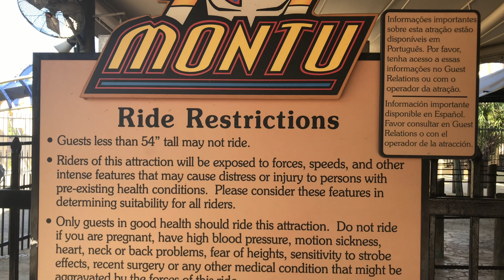I'm missing the Top 5 Adult Coasters @ Busch Gardens Florida 4K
We had a mega day with the best adult roller coasters we could find in Florida. Buschgardens is in Tampa about an hour west of Orlando. From train safari to the latest coasters it’s all here! Thanks a bunch, Corona Virus, keep safe everyone - Tracey
With Starbucks and CostaCoffe shut let me show you how to make a Cappuccino Ice with your NESCAFÉ® DolceGusto coffee machine by Krups® Let me show you how to make healthy low carb coffee for someone with diabetes using any Coffee Machine at Home.
How to make the best hot STARBUCKS cappuccino at home with Dolce Gusto Mini Me Coffee Machine from Delonghi. This machine is quick to make drinks, has a small footprint on your shelf and it switches itself off when the drink is made, so you can choose the size of the drink. It does have a smaller water tank than ideal, no seasonal pod changes to the range and the pods are larger than other machines. Not sure if pods can be easily recycled.
£48.49 on Amazon.co.uk
US Amazon.com
£38.37 for Nescafe JOVIA machine
PODS Americano
$24.13 for Cappunchino;
Tassimo information here:
☕ How to use your new Bosch Tassimo and get it ready for the best MOCHA coffee
Tassimo MYWAY machine is £69.99 on Amazon